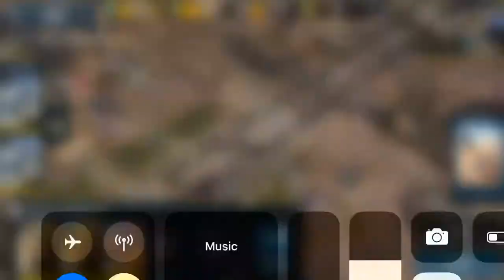Rise of la muerte cc6 one run, level 30 5abrams,6 humvees ifv